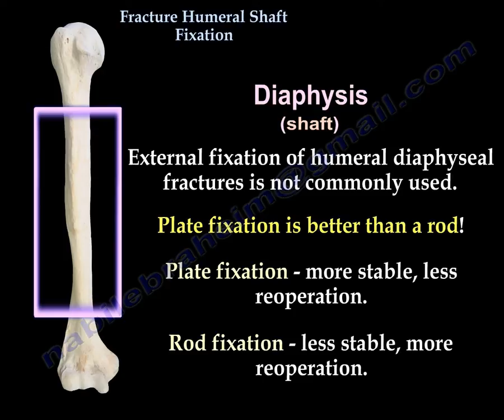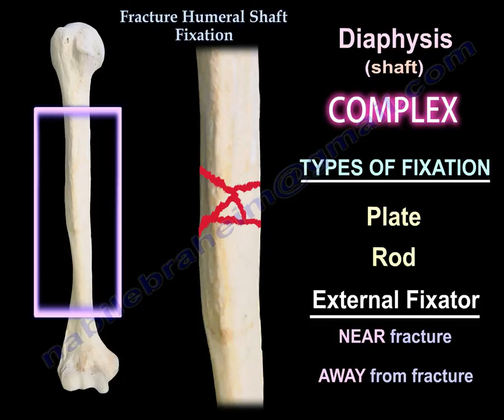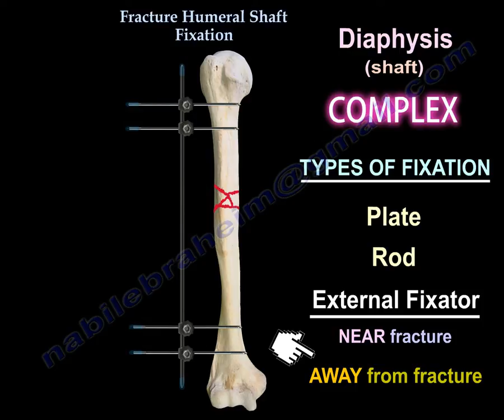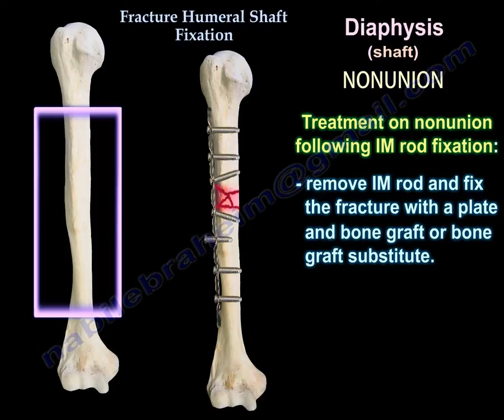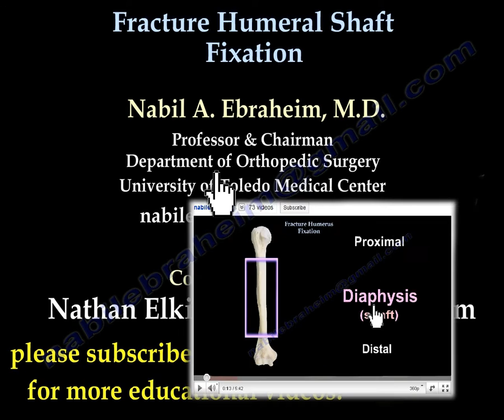Humeral Shaft fracture Fixation - Everything You Need To Know - Dr. Nabil Ebraheim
Dr. Ebraheim’s educational animated video describes fracture fixation of the diaphyseal humerus.
Diaphysis (shaft) types of fractures:
- Simple.
- Wedge.
- Complex.
Complex:  Reduction: types of fixation: plate: use a strong plate, rod: humeral rod may result in shoulder stiffness and pain around the shoulder.
External fixation: Near fracture: external fixation NEAR the fracture is not advisable, there is more of a risk of injury to the radial nerve. Away from fracture.
External fixation of humeral diaphysis fracture is not commonly used.
Plate fixation is better than rod.
Plate fixation – more stable, less reoperation.
Rod fixation- less stable, more reoperation.
Nonunion: treatment of humeral shaft nonunion:
- Usually plate and bone graft substitute.
Treatment on nonunion following IM rod fixation:
- Remove IM rod and fix the fracture with a plate and a bone graft or bone graft substitute.
Open fracture:
- Debride the wound and select the appropriate fixation of the fracture.
- Debride the wound, explore the nerve, and fix the fracture.